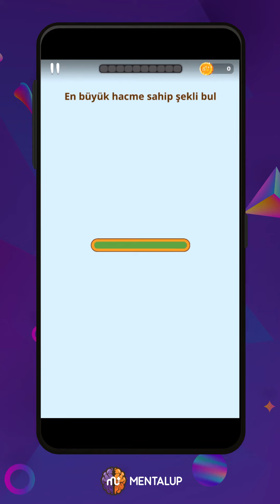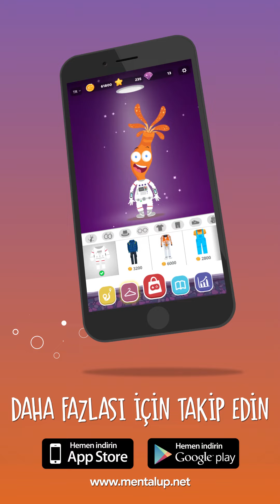MentalUP #108 - BÜYÜK HACİM | GEOMETRİ VE ÖLÇME | BİLSEM HAZIRLIK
Daha bunun gibi onlarca yeni oyun tek uygulamada; MentalUP'ta.

✔️ UCL ve YTÜ onaylı, TÜBİTAK destekli, pedagojik ürün sertifikalı!

MentalUP'ın "Büyük Hacim" oyunu; görsel dikkat, görsel takip ve kıyaslama becerilerini geliştirir.

BİLSEM Sınavı gibi zihinsel yetenek sınavlarına hazırlanırken de MentalUP'tan faydalanabileceğini unutma!
Her yıl binlerce başarılı öğrenci, BİLSEM sınavına hazırlık için MentalUP'ı kullanıyor.

MentalUP'ta Neler Mi Var?

⚠️ Dikkat Geliştirme Egzersizleri & Oyunları
🐘 Hafıza Geliştirme Egzersizleri & Oyunları
🎏 Görsel Zeka Egzersizleri & Oyunları
📖 Sözel Zeka Egzersizleri & Oyunları
🔢 Matematiksel Zeka Egzersizleri & Oyunları
💬 Mantık Geliştirme Egzersizleri & Oyunları